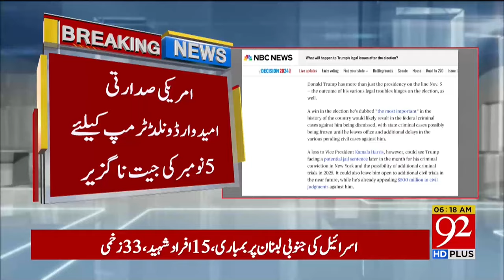Alarming Situation for Trump! | Latest Breaking | 92NewsHD